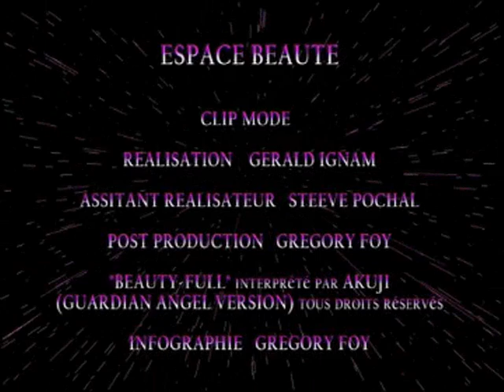défilé filles du soleil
défilé dans le cadre du jardin de Balata avec nathalie et keut
avec les vétements de filles du soleil